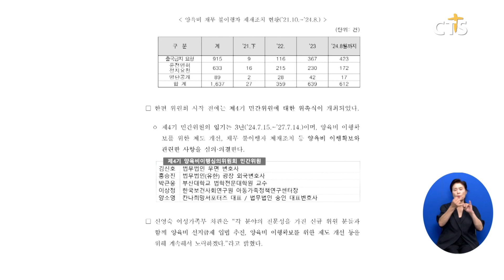[소셜] 정책ㅣ양육비 채무 불이행자 139명에 제재조치 결정 (이한승)ㅣCTS뉴스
여성가족부가 양육비 채무 불이행자를 대상으로 출국 금지 등 제재조치를 결정했습니다.

여가부는 양육비 채무 불이행자 139명에게 출국금지와 운전면허 정지 등
총 180건의 제재조치 결정이 이뤄줬다고 밝혔습니다.

제제조치 대상자로 의결된 139명의 양육비 채무 불이행자 가운데 가장 많은 양육비 채무액은 약 1억 8,000만 원이었으며 평균 양육비 채무액은 5,916만 원으로 확인됐습니다.